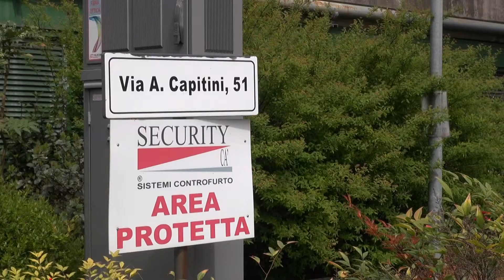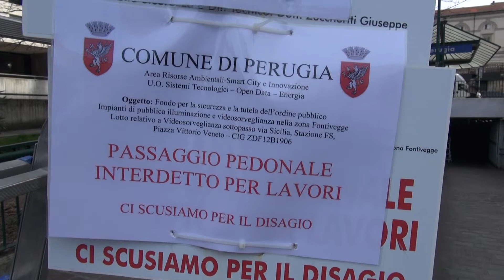Criminalità a Fontivegge, stretta delle forze dell'ordine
Servizio di Alessia Benelli e Gianluca De Rosa dal TG dell'8 aprile 2015 - Prima edizione